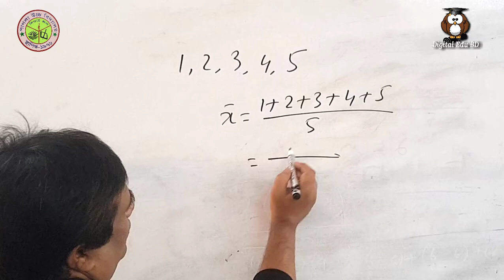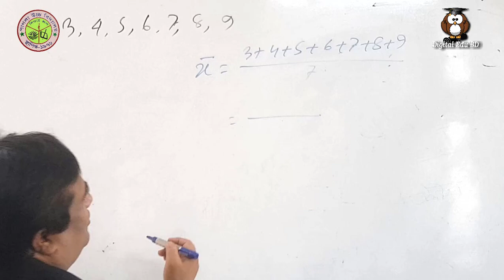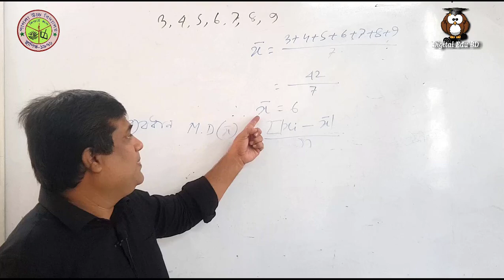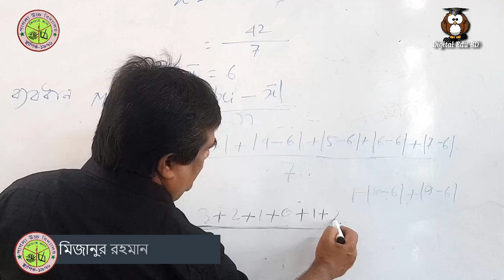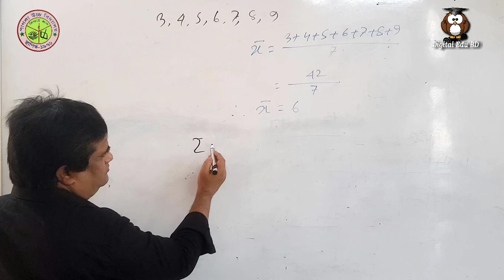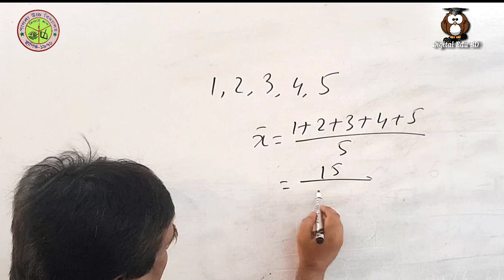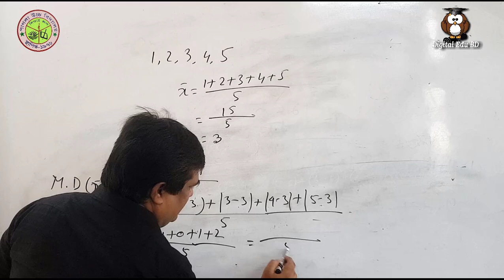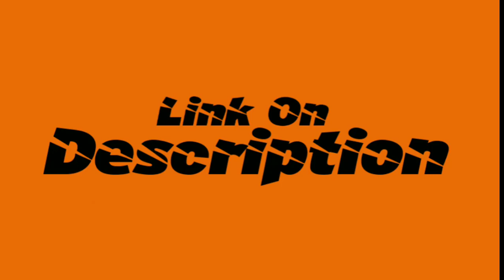গাণিতিক গড় হতে গড় ব্যবধান,পরিমিত ব্যবধান ও ভেদাঙ্ক নির্ণয়ের ধারণা//নবম শ্রেণী বিস্তার পরিমাপ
ভিডিওটিতে কিভাবে গাণিতিক গড় হতে গড় ব্যবধান,ভেদাঙ্ক, পরিমিত ব্যবধান সহজে নির্ণয় করা যায় তার ধারণা দেওয়া হয়েছে।
গাণিতিক গড় হতে গড় ব্যবধান,পরিমিত ব্যবধান ও ভেদাঙ্ক নির্ণয়ের ধারণা//নবম শ্রেণী বিস্তার পরিমাপ// Class Nine Math// New Curriculum
আমার আরো কন্টেন্ট দেখতে নিচের লিংকে ক্লিক করুন।